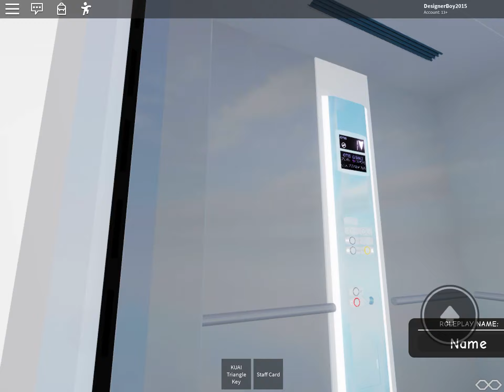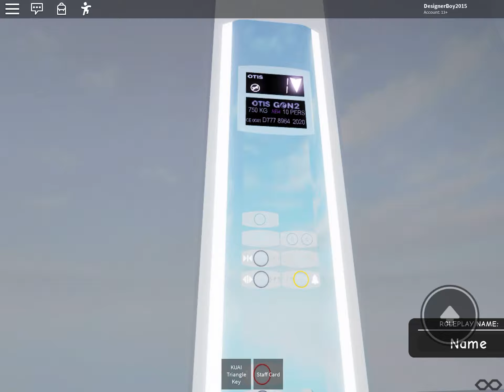2020 Otis Gen 2 Lift At Tkmaxx In Luke Mall